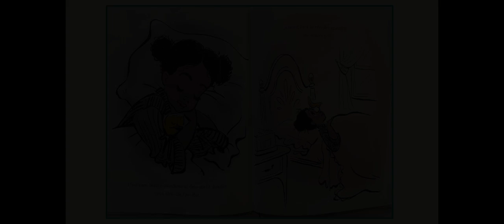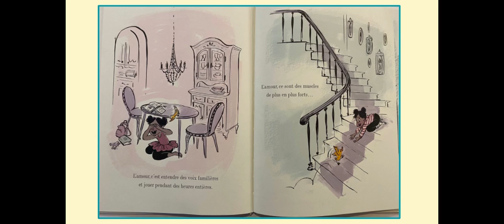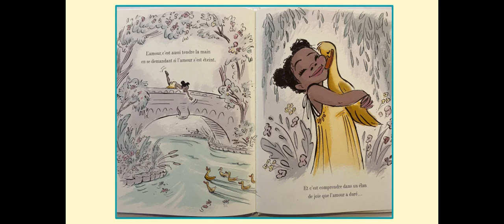L'amour c'est... par Diane Adams, Illustrations de Claire Keane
A read aloud of L'amour c'est...
for my students during online learning.